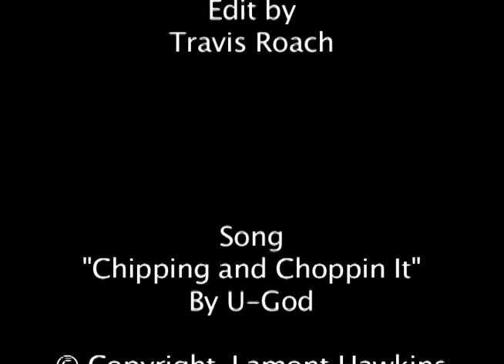Alex Heath and Clay Cole: Commerce City Skatepark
A quick edit featuring Alex Heath and Clay Cole, shot entirely with an iPhone using the OWLE on a Cam Caddie.